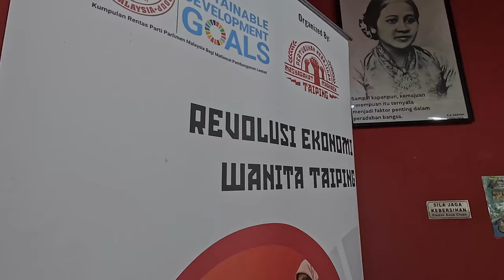Bengkel SSM dan Canva REWT 2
Revolusi Ekonomi Wanita Taiping Kohort 2 (REWT 2)